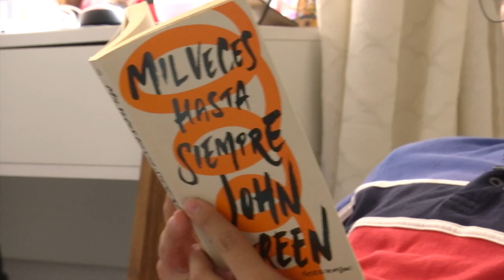Regreso a la presencialidad ITM 2022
Luis Eduardo López, estudiante de la Ingeniería en Diseño Industrial nos habla sobre sus expectativas con el regreso a clases presenciales después de las clases remotas durante la pandemia de la Covid 19